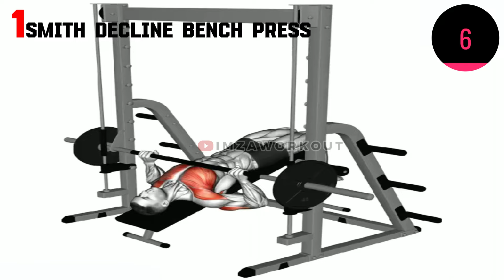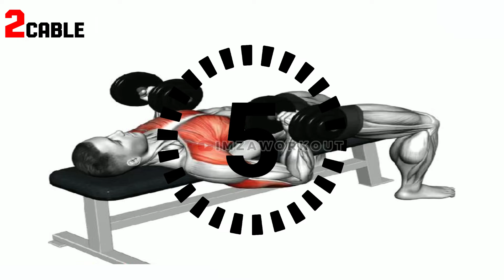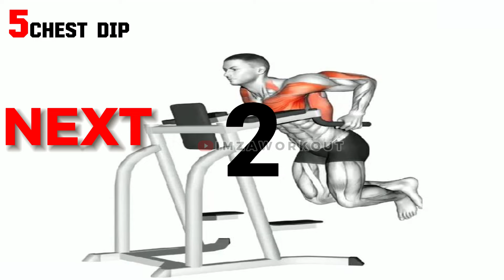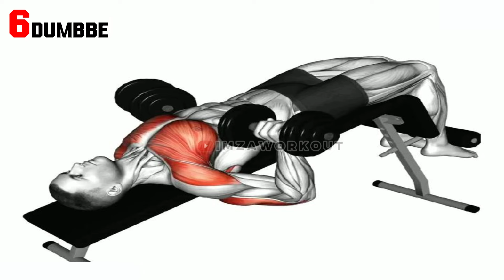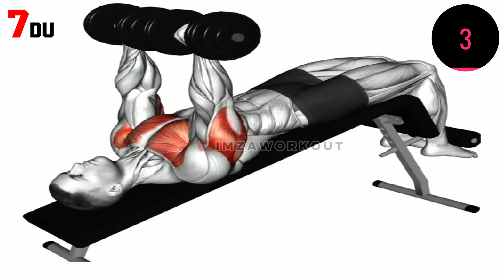7 meilleurs exercices pour Muscler le BAS DE LA POITRINE 🔥 ♂️💪poitrine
7 meilleurs exercices pour cibler et renforcer le bas de votre poitrine au gym. Que vous cherchiez à développer cette zone spécifique ou à brûler les graisses pour vous débarrasser des seins de l'homme, ces entraînements vous aideront à sculpter et tonifier votre poitrine de manière ciblée!🔥💪🏾 ♂️💪

🧘 Equipments : GYM

00:00 SMITH DECLINE BENCH PRESS
00:49 CABLE LOW CHEST PRESS
  1:39 DUMBBELL REVERSE BENCH PRESS
  2:27 CABLE DECLINE FLY
  3:17 CHEST DIP
  4:05 DUMBBELL DECLINE TWIST FLY
  4:53 DUMBBELL DECLINE BENCH PRESS

Général.